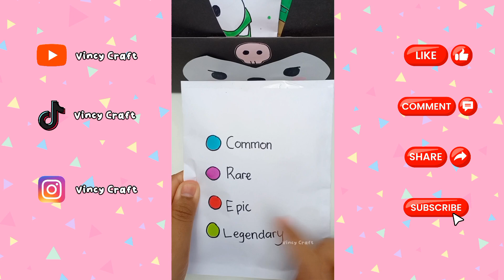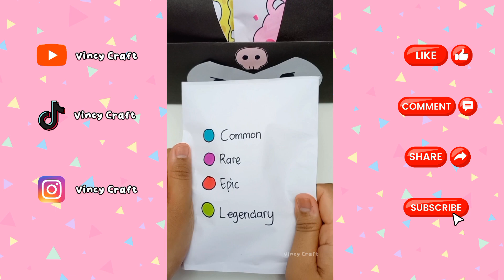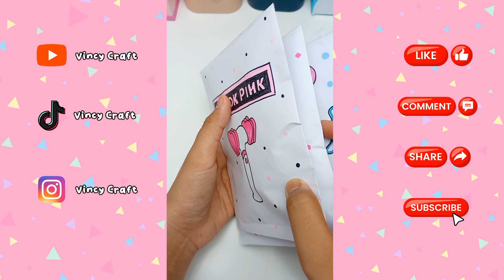Blind Bag Unboxing Compilation - Blind Bag ASMR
Hai guys!

Tag karya kalian ke akun Instagram Vincy Craft ya!